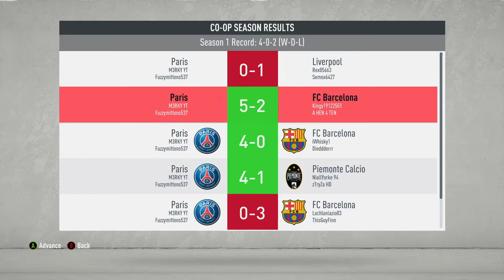Fifa 20 - Coop Seasons | Road to Divisions 1 | (episode 2)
This is the second episode of our Fifa 20 road to division 1 coop series hopefully we can proceed to our winning was and get got division 1 as quick as we can and as interesting as we can.
Trying to keep the uploads consistent from now on any advice to improve the quality im trying to sort there mic and sound volumes as I make each video so other time it should get better :) , I've got a few ideas but do need your help so leave them in the comments below remember like comment and of course subscribe :)
REMBER STAY IN SIDE AND STAY SAFE !

video ideas for this channel if you got any leave them in the comments.